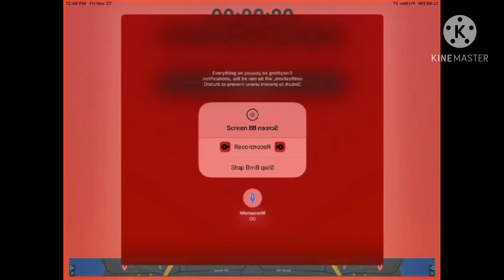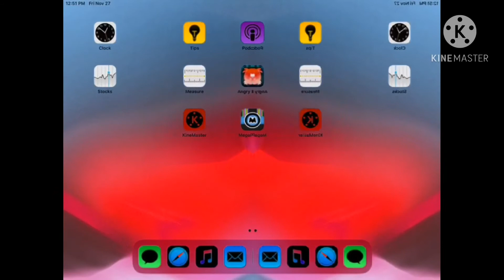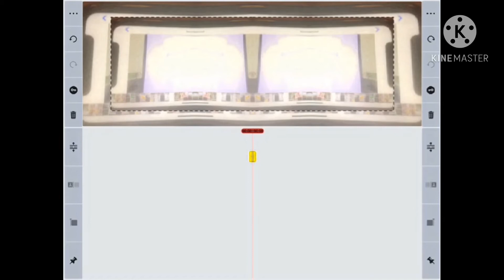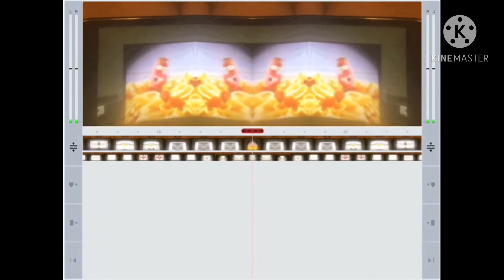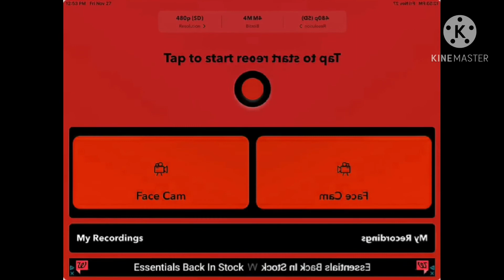November 27, 2020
How to make CoNfUsloN on mega photo and kinemaster in CoNfUsloN